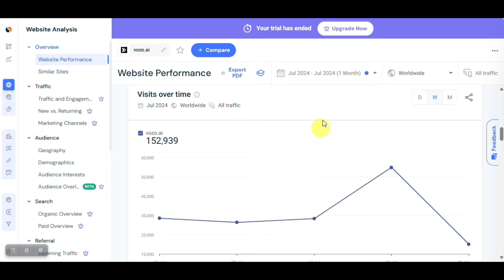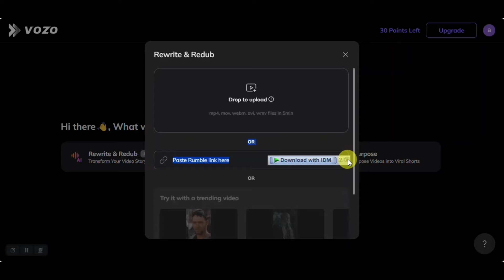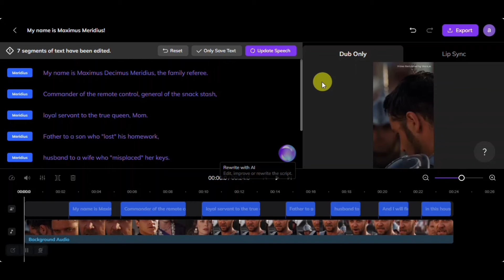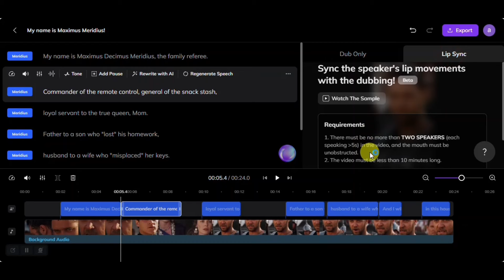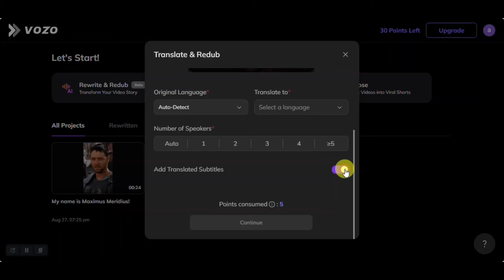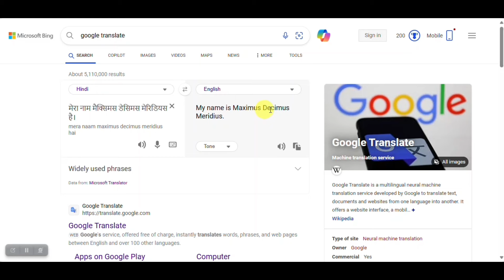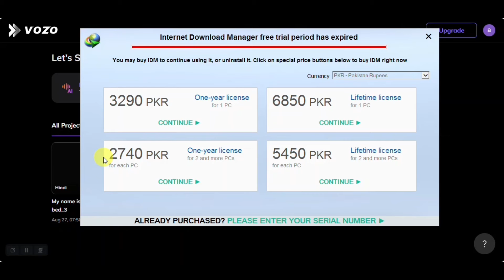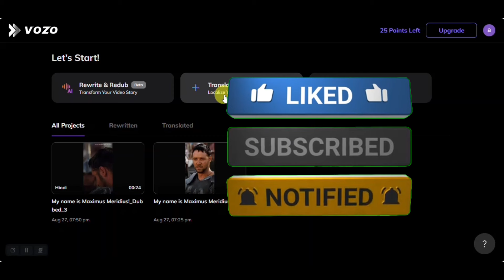How to dub any video free with Ai | Make money with Ai | Transalte a video language to another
A masterclass video. In this video i will teach you step by step how to dub any video and translate its language from one to another using ai tool for free of cost. Just follow the steps and change any video to a funny video or dubb and translate any video language from one to another. With this skill you can genrate passive income without any investment. Than what are you waiting for?
Follow ​⁠@aqibshaheen786  for more content like this.

Important Queries Solved:

how to dub a video with ai
ai video dubbing
video dubbing with ai
how to translate video content with ai
how to translate a video into another language
how to dub a video
how to dub a video with audio
translate video
how to dub a video in another language
ai video dubbing free
how to translate youtube videos
dub a video
how to translate video language
how to use ai to translate videos
translate video language
ai video
dub videos with ai
make money
make money with ai video dubbing
how to make money online with ai
how to make money on youtube with ai
make money ai